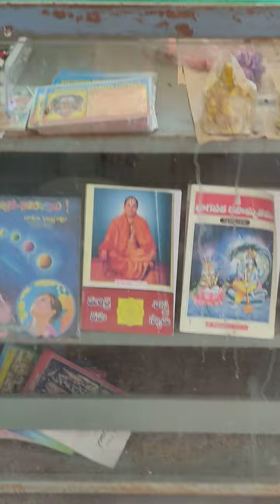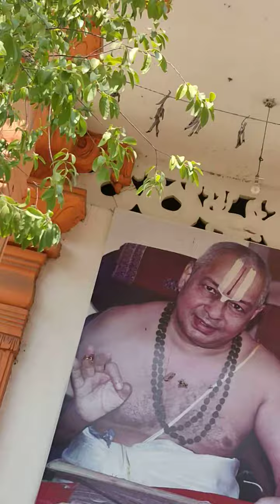గౌరీ పట్నం లో